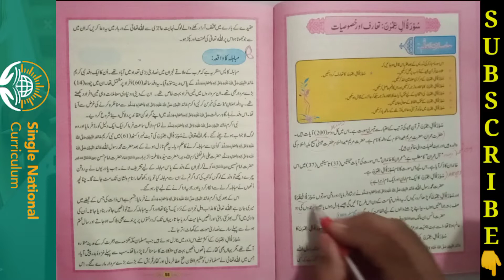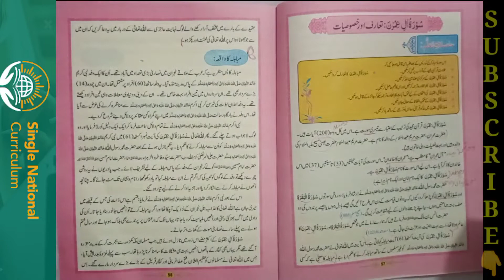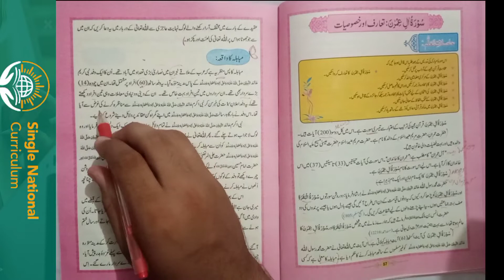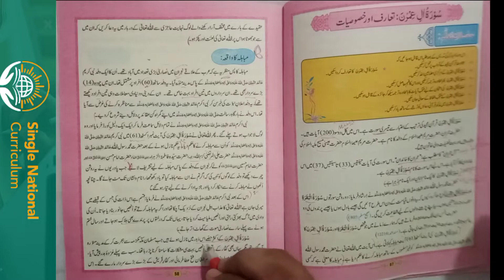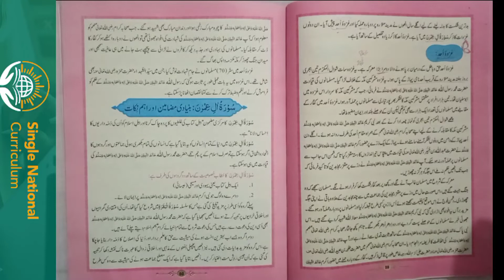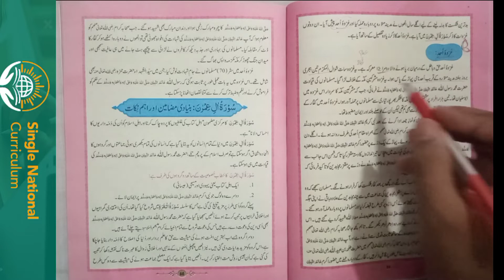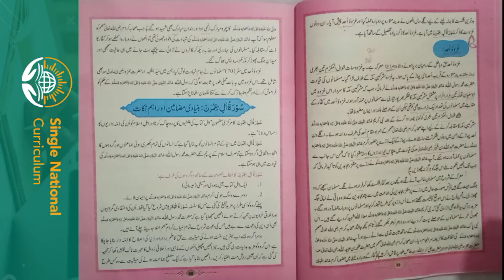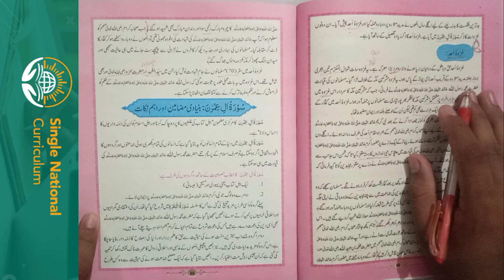11 Class Tarjuma tul Quran Surat Aal-e-Imran Gazwa e Ouhad MUBAHLA ka Waqia || سورۃ العمران غزوہ احد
11 Class Tarjuma tul Quran Surat Aal-e-Imran Gazwa e Ouhad MUBAHLA ka Waqia || سورۃ العمران غزوہ احد
In this video you will learn about the topics of the surat Aal-e-Imran in detail.
INTRODUCTION, Essay , ilmi points , conceptual points.

Surat Aal-e-Imran Gazwa e Ouhad MUBAHLA ka Waqia || سورۃ العمران غزوہ احد

11 Class Tarjuma tul Quran Surat Aal-e-Imran Mazamean , Ahum Naqat , ilmi points سورۃ العمران مضامین

11 Class Tarjuma tul Quran Surat Aal-e-Imran Exercise MCQS SQ LONG QUESTIONS سورۃ العمران مشق کا حل

11th Class Tarjama tul Quran Surat Aal-e-Imran Ayat ka TARJUMA Part 1  سورۃ العمران آیات کا ترجمہ
part l

11th Class Tarjama tul Quran Surat Aal-e-Imran Ayat ka TARJUMA Part 2  سورۃ العمران آیات کا ترجمہ
part ll